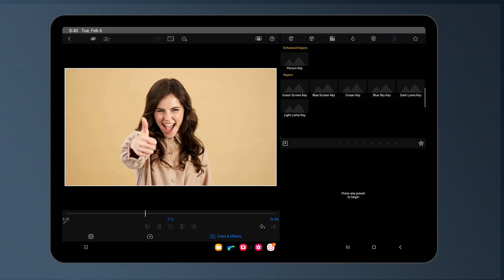LumaFusion for Android 2.4 — Remove backgrounds with the AI Person Key!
LumaFusion for Android 2.4 is here! Check out the AI Person Key, powered by Google, that lets you remove backgrounds allowing you to create stunning thumbnails, virtual backgrounds, and dynamic effects. Plus, enjoy APV file support for pro-level video quality on Android 16 devices.